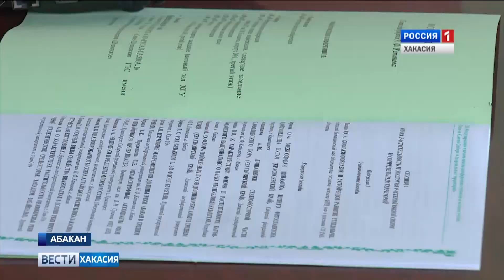«Экология юга Сибири - тема международной научной школы-конференции. 15.11.2018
Масштабный форум открылся в Хакасском госуниверситете уже в двадцать второй раз!